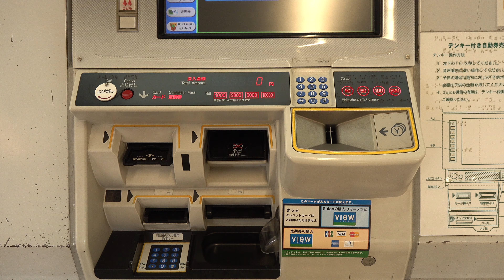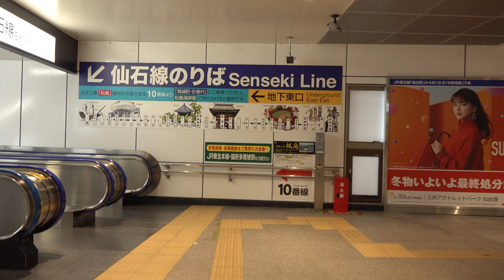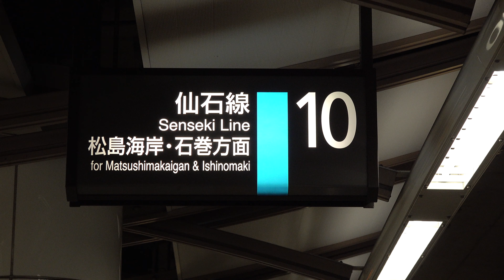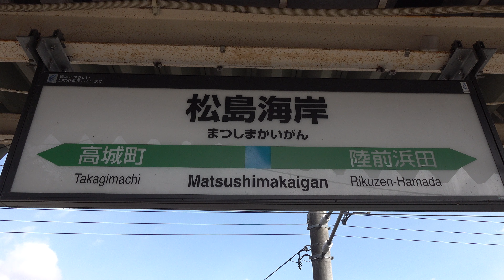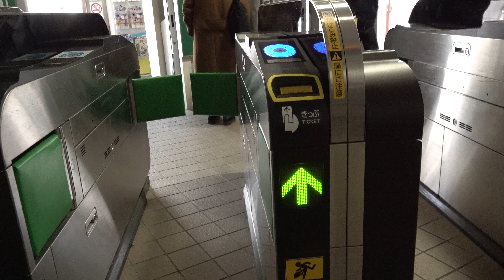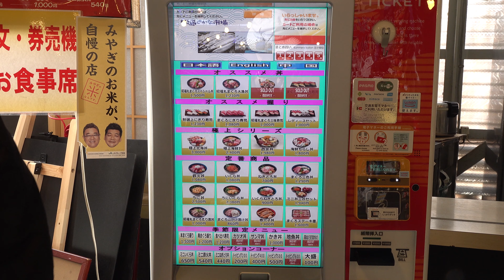2019 宮城県松島町松島普賢堂 「松島さかな市場」 すし・丼コーナー 鉄火丼 4K版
今回は鉄火丼と荒汁を頂きました。

2018 宮城・松島さかな市場 焼がきハウス